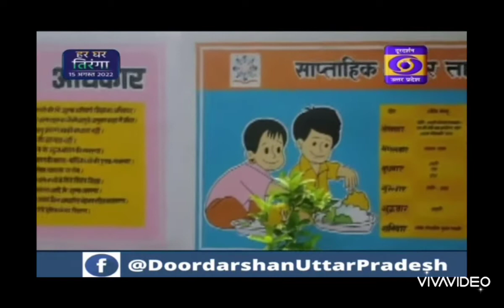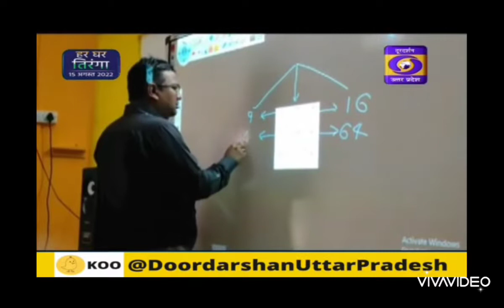मेरा विद्यालय-मेरी पहचान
*अभी तक की 11 वर्ष शिक्षक की नौकरी में किये गए प्रयासों को प्रथम बार किसी राष्ट्रीय चैनल ने अपनी न्यूज़ में स्थान दिया*
धन्यवाद
(डीडी उत्तरप्रदेश)